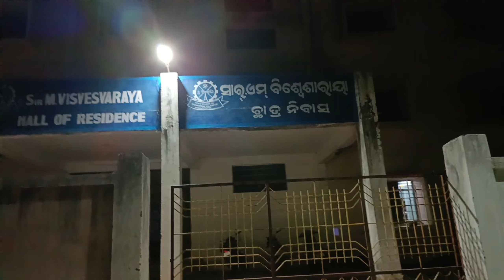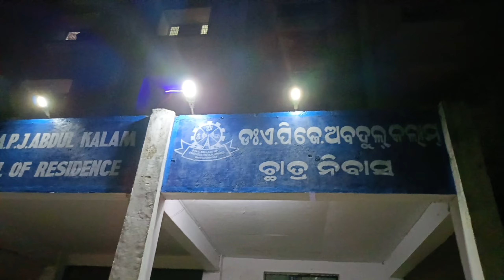Fed to some homeless dogs in my college at Night time//ashisswain